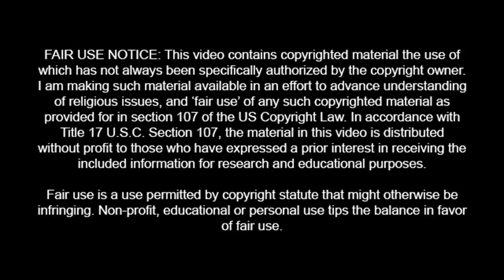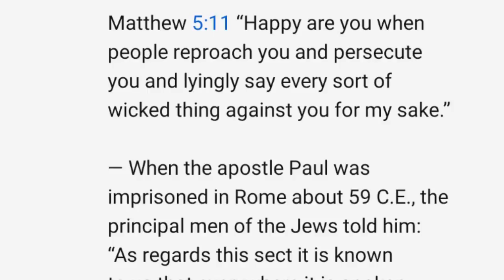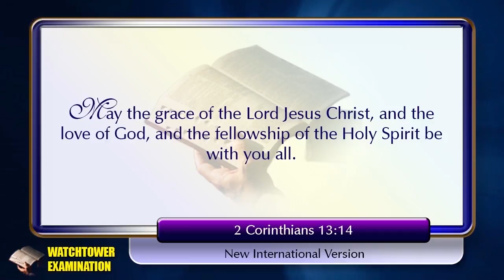728 - PREVIEW - Stephen Lett is a Beautiful Man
Some repeatedly posted a comment on multiple videos. I thought I would give him attention. This is, of course, a preview. I shall be responding soon. But Stephen Lett is a beautiful man. Let that sink in, if it can.